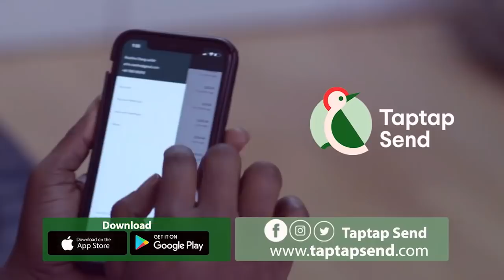Nana Ama Mcbrown breaks silence- I've not given birth to twins or a boy, neither pregnant as rumored